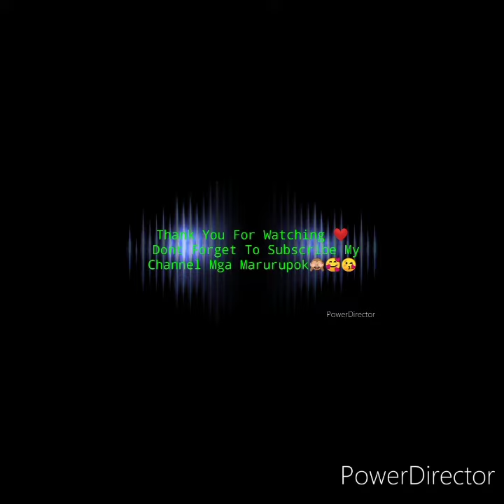DJ LONYO PICTURES